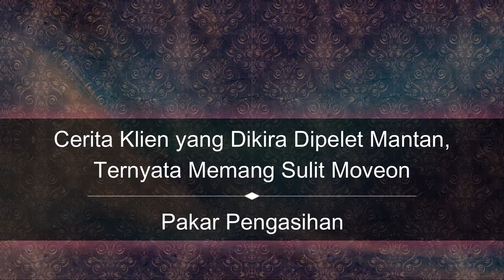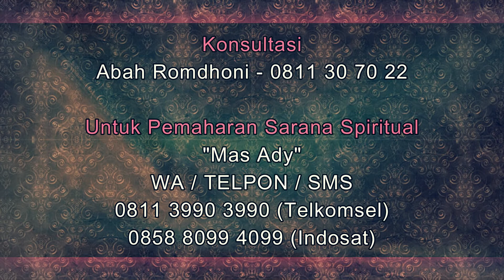Cerita Klien yang Dikira Dipelet Mantan, Ternyata Memang Sulit Moveon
Pada video kali ini Abah Romdhoni menjelaskan tentang Cerita Klien yang Dikira Dipelet Mantan, Ternyata Memang Sulit Moveon.
Daftar Semua Website Resmi Abah Rodmhoni